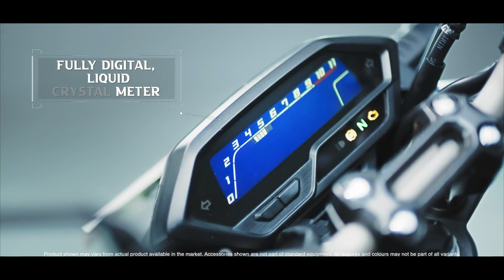বাংলাদেশে আসছে Honda Hornet 2.0 BS6 New Model | Honda Hornet 2.0 BS6 Price & Launch Date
Hello friends in this video i am gonna share Honda Hornet 2.0 BS6 Price & Launch Date. Honda Company launched Honda Hornet 2.0 BS6 New Model 2022 in India. To day we will know Honda Hornet 2.0 BS6 New Model launched date in Bangladesh.

About Hornet 2.0
Honda Hornet 2.0 is a street bike available at a starting price of Rs. 1,32,478 in India. It is available in 2 variants and 5 colours with top variant price starting from Rs. 1,34,444. The Honda Hornet 2.0 is powered by 184.4cc BS6 engine which develops a power of 17.03 bhp and a torque of 16.1 Nm. With both front and rear disc brakes, Honda Hornet 2.0 comes up with anti-locking braking system. This Hornet 2.0 bike weighs 142 kg and has a fuel tank capacity of 12 liters.

The new Hornet 2.0 replaces the CB Hornet 160R which used to be Honda’s one of the highest selling motorcycles. The Hornet brand was known for its aggressive styling and good performance. The new Hornet 2.0 plans to take that to a new level.

The Hornet 2.0 retains the design language of the CB Hornet 160R. But now, it gets cleaner lines and has more bulk that makes it quite striking. Plus, with the presence of golden upside down forks, this Honda looks quite premium. There are other premium bits like LCD instrument cluster, LED lighting and also some practical features like hazard switch.

The Hornet 2.0 uses an 184cc, single-cylinder, air-cooled, fuel-injected motor that produces 16.1Nm of peak torque. This motor is mated to a five-speed gearbox. The suspension duties are taken care of by upside-down forks at the front and a preload-adjustable mono-shock at the back. The bike uses disc brakes at both ends with 276mm disc at the front and 220mm at the rear. Single channel ABS is standard.

The new Hornet 2.0 is available in four colours: Pearl Igneous Black, Matte Sangria Red Metallic, Matte Marvel Blue Metallic and Matte Axis Grey Metallic. At a small price premium over these standard colours, one can also get the Repsol edition of the bike which is inspired by Honda’s Repsol race machines. The Hornet 2.0 goes up against the TVS Apache RTR 200 4V and the Bajaj Pulsar NS200.